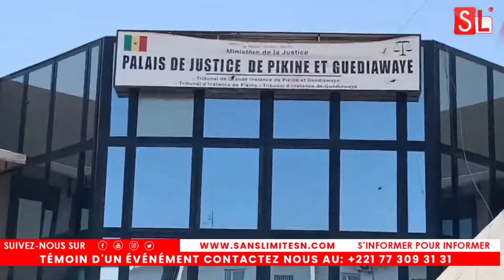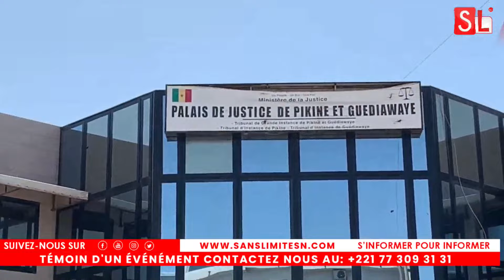«Sadio Mané débloque 10 millions" Eumeu débarque au procès & donne son avis " liko dal metina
Direct tribunal Guediawaye: Affaire Lac 2  les 10 millions de Sadio Mané donné dsa libération